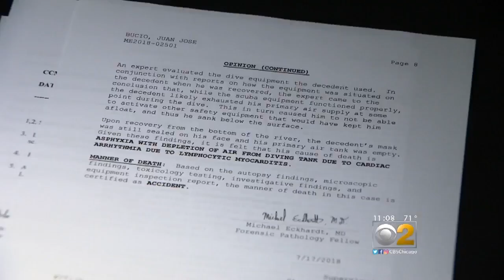Fallen Fire Department Diver Juan Bucio's Badge Placed In Hall Of Honor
The Chicago Fire Department is honoring a diver who lost his life trying to save someone else’s. Juan Bucio died in May as he was searching the Chicago River for a man who fell off a boat.